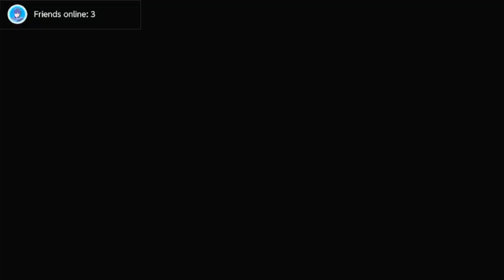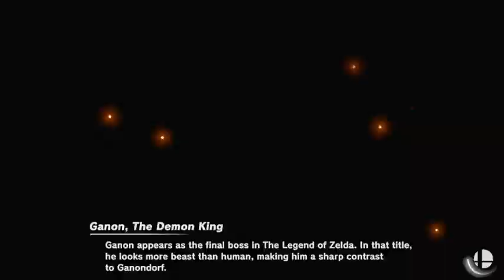Super Smash Bros Ultimate Gameplay #1395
In this Gameplay, Byleth From Fire Emblem Three Houses In Blue Team.